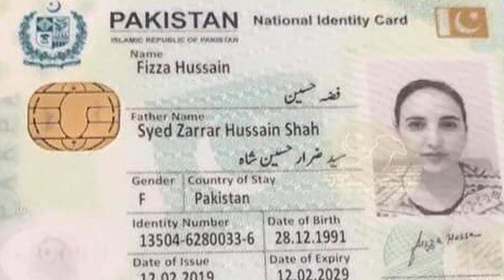Hareem Shah Ki Ayashion Per Pesa Kon Day Raha Hay